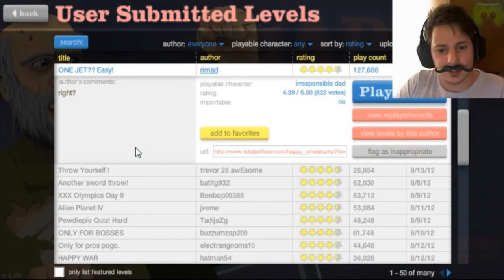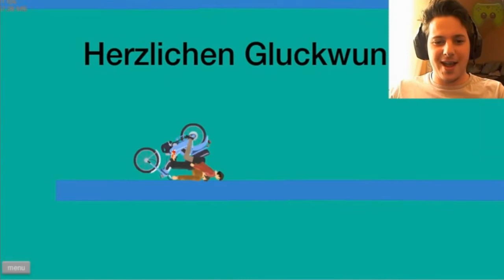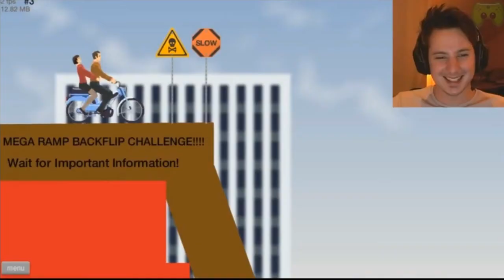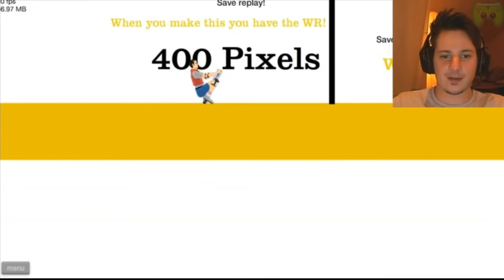Best of Hardi: Happy Wheels [Deutsch] [HD]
Ein Best of Hardi: Happy Wheels
Weil der Hardi einfach geil ist :D

Alle Rechte an diesem Video gehörem dem Der Hardi vom YT Channel PietSmittie: